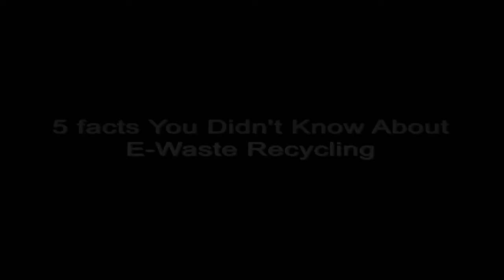5 facts You Didn't Know About E-Waste Recycling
With electronic recycling, also called E-waste recycling, turning out to be progressively urgent to the fate of the planet, recuperating cell telephones, and recycling old PCs, TVs, printers and other electronic products ought to be a need for those that need to enhance their ecological footprint.  When considering the significance of e-waste recycling, it merits recalling some of these more irregular electronic recycling truths from around the globe, which delineate the continuous requirement for everybody to try to moderate and legitimately reuse their electronic things...

Online marketplace for eAuction & Classified listing for Salvage, Scrap & Idle Assets. Buy or Sell Salvage, Scrap, Idle Assets & Excess Stock.